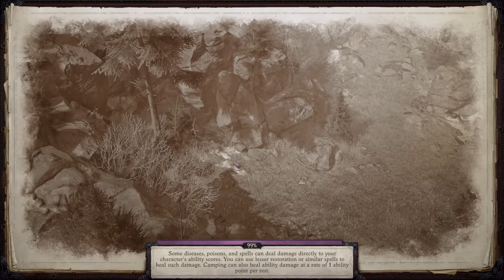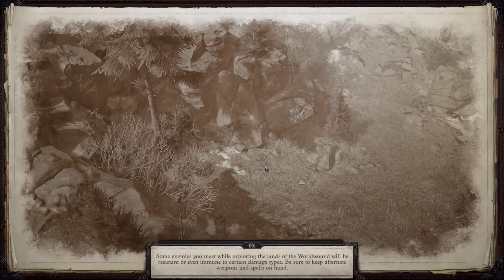Pathfinder: Wrath of the Righteous - Full Playthrough - Part 69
I never really finish games, so in order to get a bit of motivation to play this through to the end, I thought I'd upload my gameplay footage. No matter what, I WILL finish this!

In this playthrough, I'll be playing evil, and trying to progress as a dragon disciple sorcerer. I haven't read any guides, watched any playthroughs or even read any reviews. All footage is my raw experience from first playthrough.

Each vid will be around 30 minutes long, with no commentary - just the gameplay footage.

Recorded using Elgato HD60 Pro capture card.